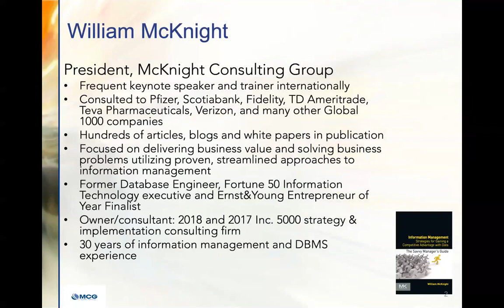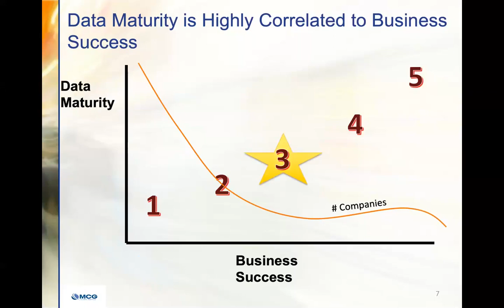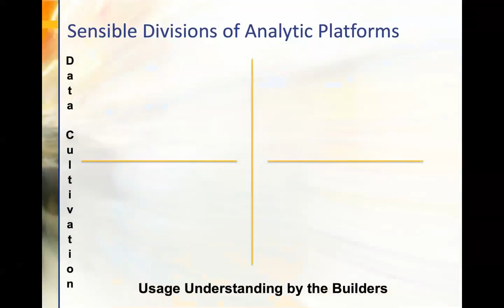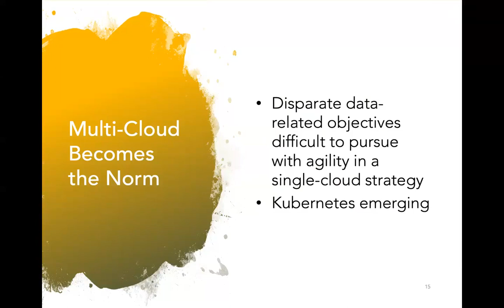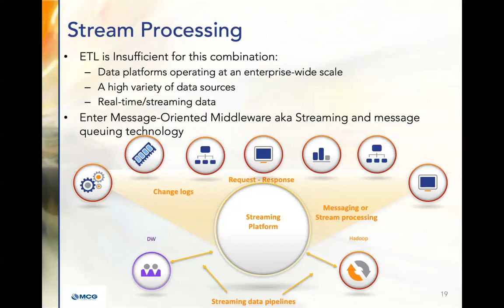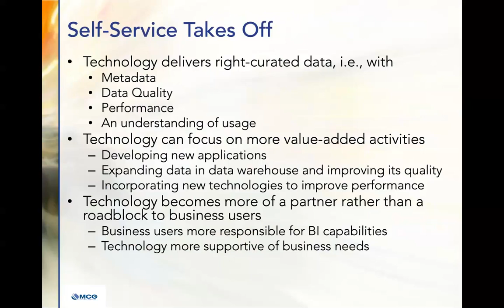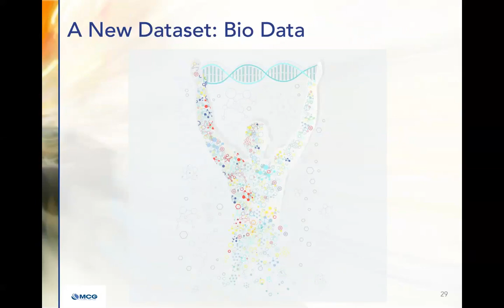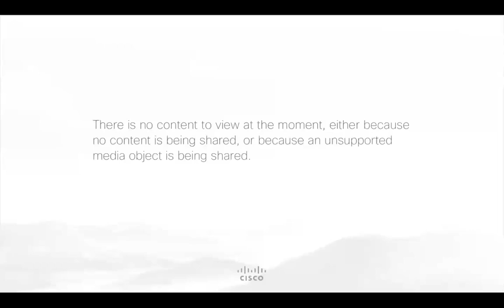Advanced Analytics Webinar: Trends in Enterprise Advanced Analytics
The coming years will be full of big changes in Enterprise Data Architecture – here's an overview of the trends. View more Advanced Analytics webinars with William McKnight: